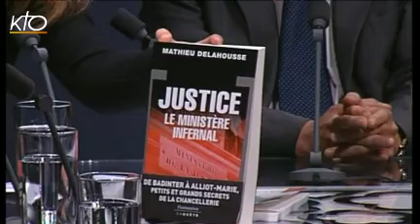L'avocat est-il devenu le maître absolu ?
Une seule robe mais plusieurs casquettes ? Défenseur conseil, agent, psychologue : comment évolue son rôle ? Jusqu'où s'étend son influence ? L'avocat est-il toujours indépendant ? Quels sont ses rapports avec les médias ? Contribue-t-il au succès des émissions judiciaires ? A-t-il une prédisposition à l'exercice du pouvoir exécutif ou législatif ? L'avocat favorise-t-il la judiciarisation des activités économiques comme la médecine, la culture, l'Internet ? N'est-il pas source de droit ? Faut-il se désigner un « avocat-traitant » ? Avec la participation de : Mathieu Delahousse, journaliste en charge des affaires judiciaires RTL ; Marc Bonnant, avocat au Barreau de Genève, ancien Bâtonnier ; Jean-Baptiste Parlos, magistrat ; Dominique Perben, député du Rhône, ancien ministre de la Justice et avocat. Débat animé par Catherine Escrive, journaliste.
Les Mardis des Bernardins du 22/05/2012.